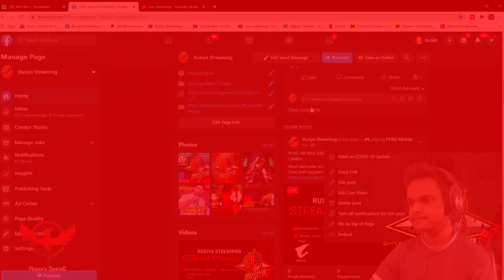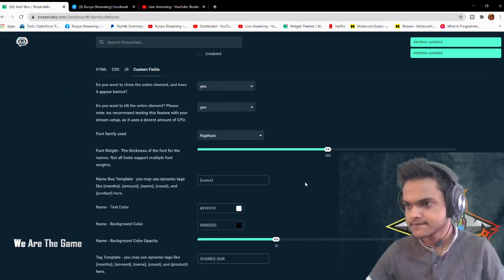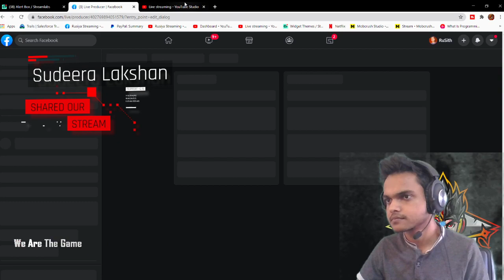PUBG MOBILE ARE YOU READY? Boom | PUBG MOBILE EMULATOR SRI LANKA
Pc Specifications:
🔻Processor: Intel I7 8750H
🔻Ram: Kingston 12 GB
🔻HDD: 1 TB
🔻Monitor: AOC 3D Monitor
🔻Internet Provider: Telecome Italy
🔻Internet Speed: 40 Mbps Up and 300 Mbps Down
🔻Keyboard: Logitech G512 Carbon
🔻Headset: Logitech G Pro X
🔻Mouse: Logitech G502 Hero